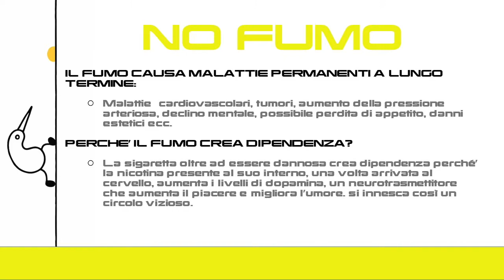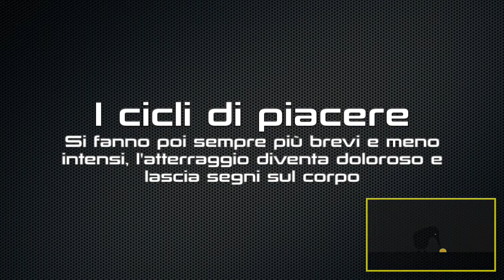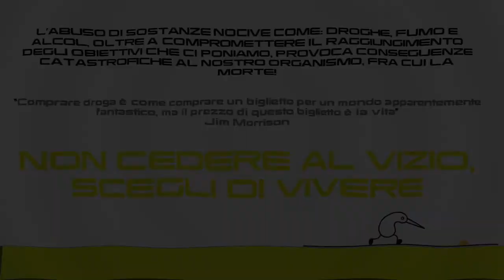Mens sana in corpore sano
Video realizzato dagli studenti della IV Mat dell'Istituto scolastico Gae Aulenti di Biella che hanno aderito al bando per Ambasciatori del Consiglio regionale del Piemonte 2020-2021.